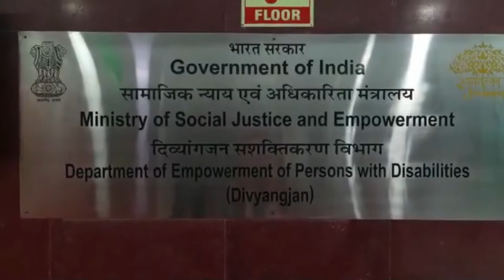YOGA UTSAV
Yoga Utsav celebrated by Department of Empowerment of Persons with Disabilities